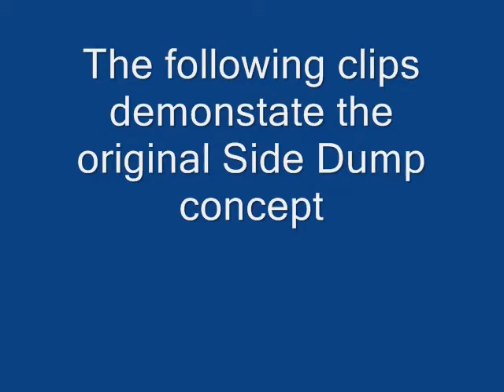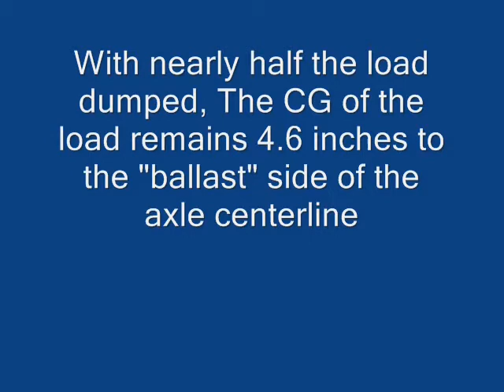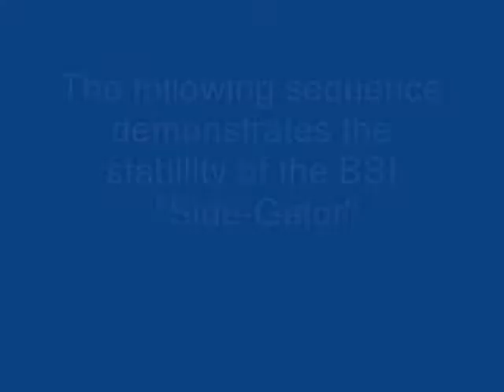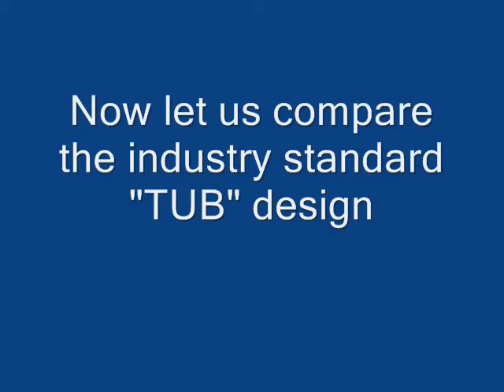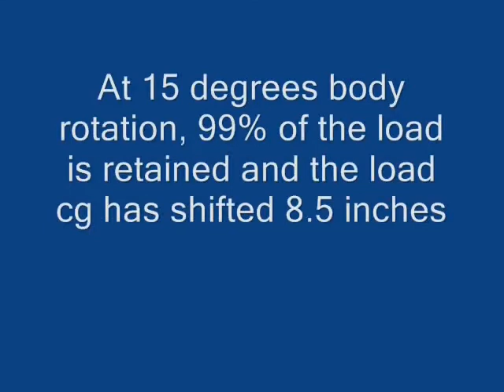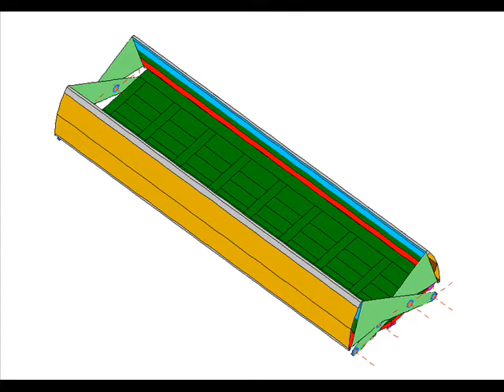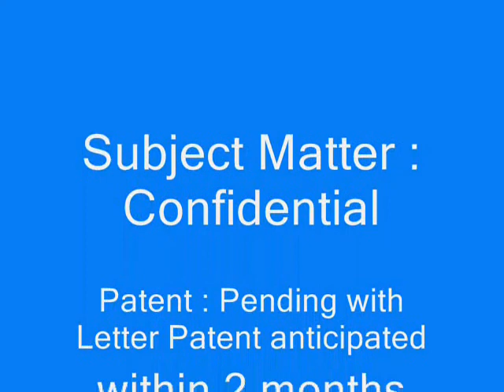SideGated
3'/8th scale demonstration model of the side gate haul body conceived by Black Swamp Industries, Inc. The design is protected by U.S. Letter Patents 7,722,125 and 8.136,885. All questions shall be directed to: Ron Hehn, Black Swamp Industries, .